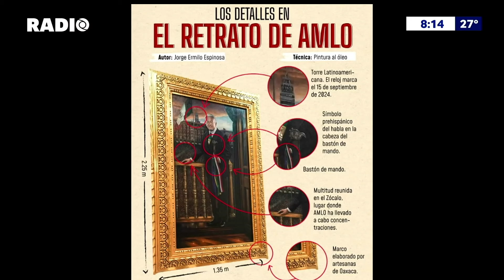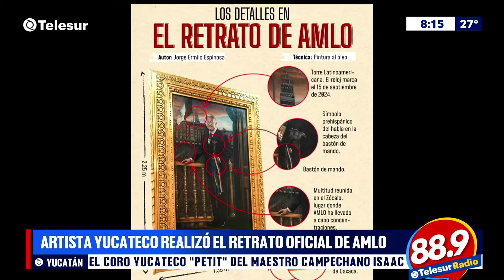Yucateco pintó retrato oficial de AMLO